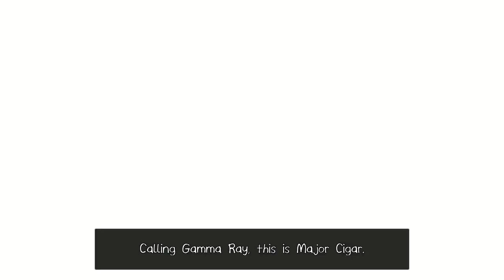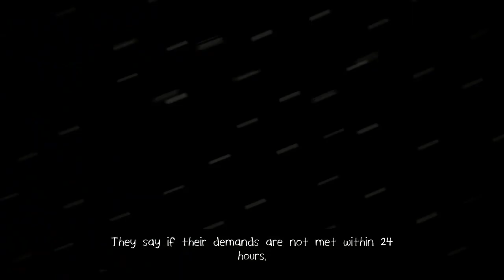Freedom Finger Review - Nintendo Switch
Review of self-proclaimed bat-s#!$ crazy hori Freedom Finger from Wide Right Games.